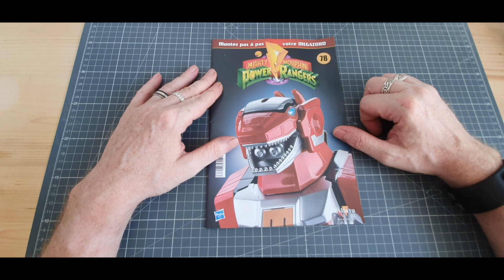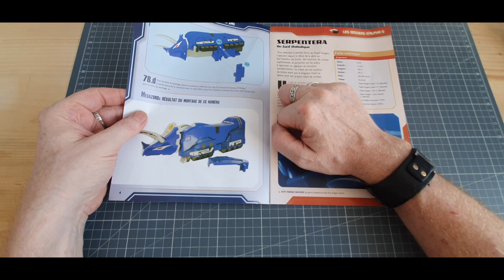altaya montage du megazord du numero 78 @Altaya France